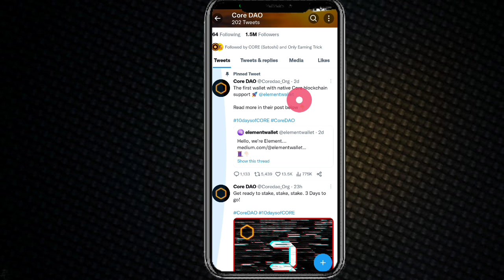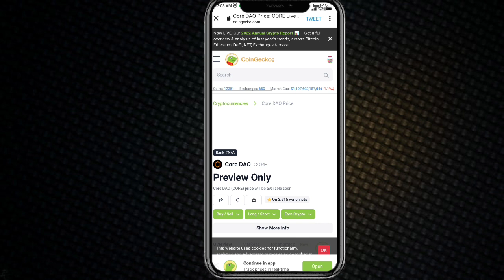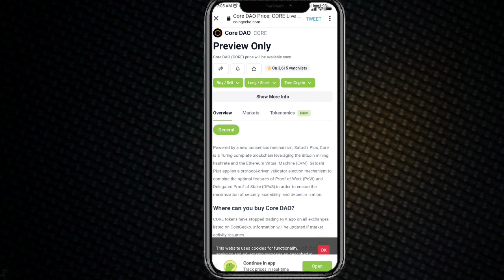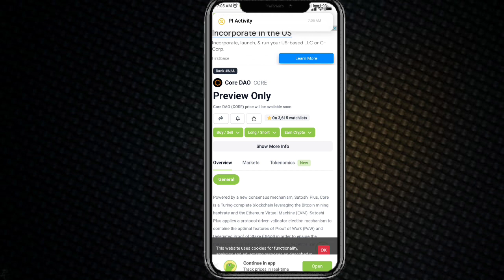Core DAO listing update| coredao | Core DAO New Update | Satoshi Core mining New update today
Suggestions 🔥

Pi Network
pi network
pi network
pi coin
bondex origin price
bondex origin
bondex
core price
1 core dao price is 1 ethereum
Techni Chanda
alpha network
 alpha coin
alfa network